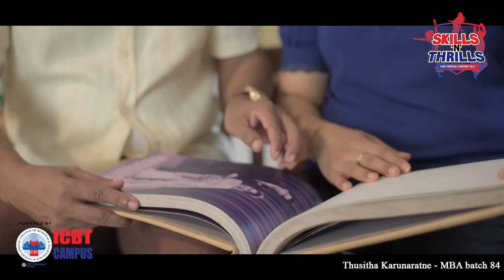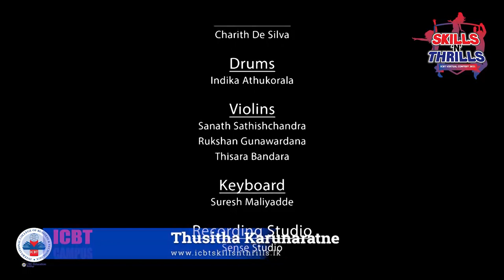Thusitha Karunaratne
ICBT Skills 'N' Thrills 2.0 Virtual Contest